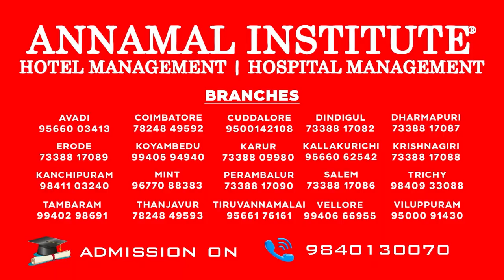KS Alagiri Praises Governor RN Ravi | “ஆளுநர் ரவி சிறப்பாக செயல்படுகிறார்” கே.எஸ்.அழகிரி சூசகம்